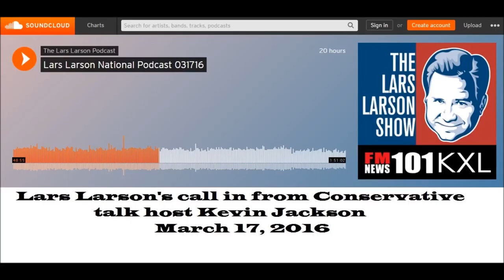Kevin Jackson on Lars Larson Show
Conservative talk show host Kevin Jackson call in to the Lars Larson show about the 2016 election. His views on Trump very interesting.